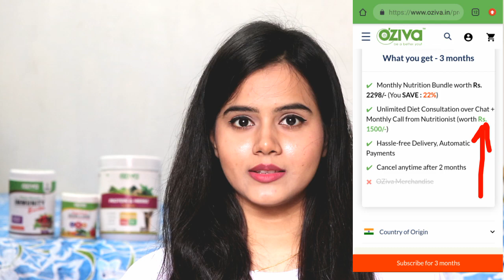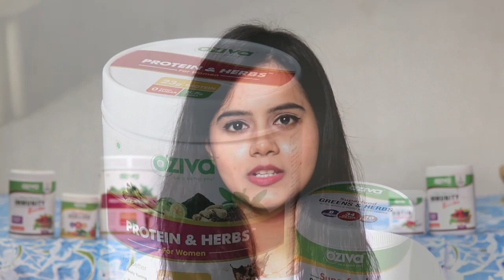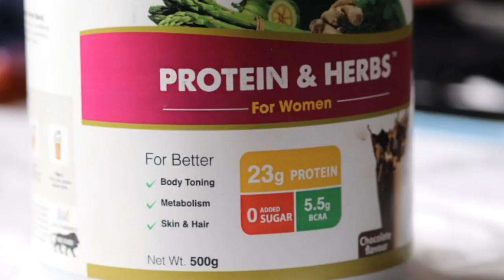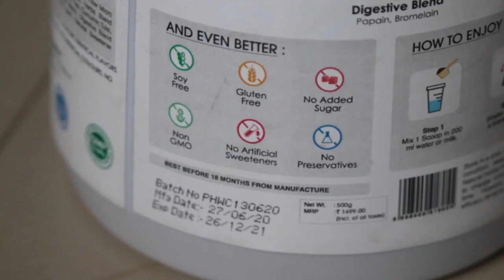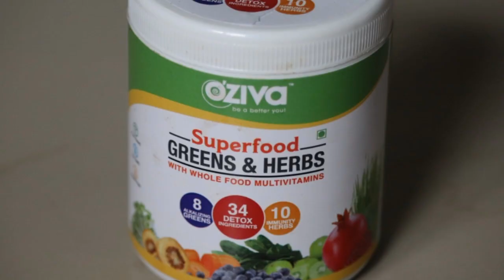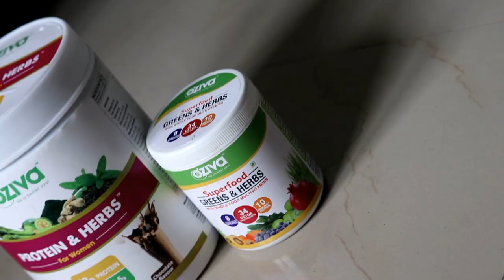Weight loss challenge for myself and my mother with oziva transformation level - 1| Worth? Waste?